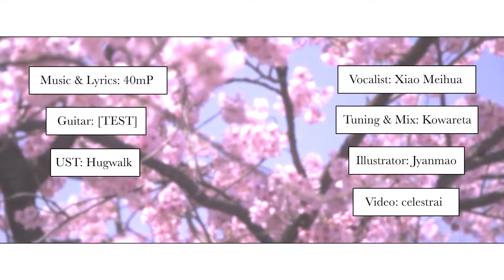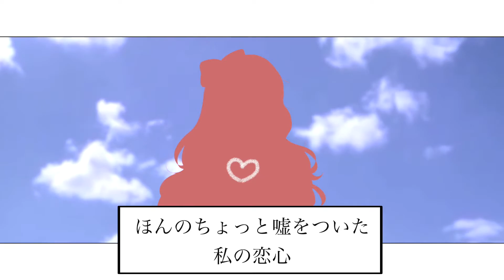嘘つきは恋のはじまり (Usotsuki wa Koi no Hajimari) ft. Xiao Meihua (UTAU Cover)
Cover, mixing: Kowareta
UST: Hugwalk
Art: Jyanmao
Video: celestrai
Planning, upload: 実偽Migi
Vocalist: Xiao Meihua Sweet
Cameo: Avem

Original music and lyrics by 40mP
Original guitarist: [TEST]
Original vocalist: Luo Tianyi V4 Japanese

This was one of the songs that we used for Meihua's Japanese demo and now the PV is finally here! Many thanks to Kowareta, Jyanmao, and celestrai for their hard and awesome work~!

Avem is a character who belongs to DIVINITY!